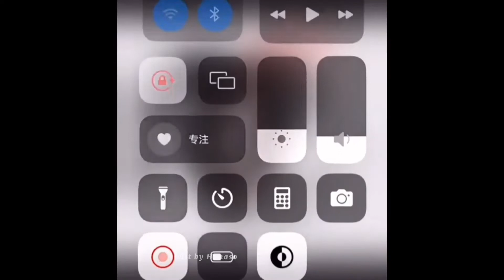抖音 Muôn kiểu tóc xinh cho nàng lựa chọn Làm đẹp cùng Douyin Douyin TikTok Full HD